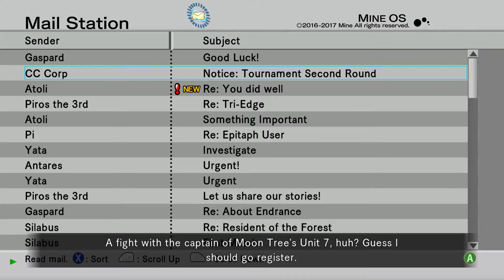.hack//G.U. Last Recode Vol 1. Rebirth PC - Gameplay Part 15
.hack GU Last Recode Gameplay Walkthrough Full Game. This is my edited series that excludes deaths, mistakes and long loading times.